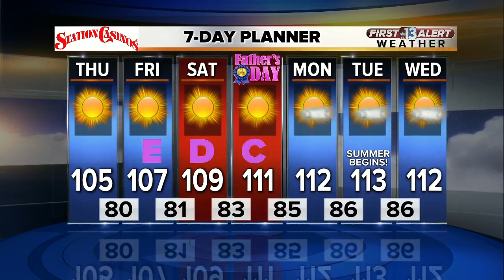13 First Alert Weather for June 14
Afternoon weather forecast for June 14.